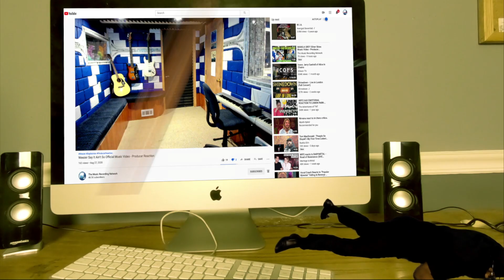HAJIMAN 6 серия Фанфик сериал Miyagi - Колибри Lyric video - Producer Reaction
Today i m doing the Reaction of  HAJIMAN 6 серия Фанфик сериал Miyagi - Колибри Lyric video   , so lets check it out guys, hope you enjoy.

𝗖𝗔𝗧𝗘𝗚𝗢𝗥𝗬:
Entertainment
Music
Stream